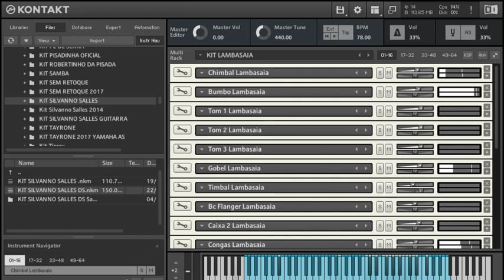KIT SAMPLES LAMBASAIA ORIGINAL KONTAKT (GRÁTIS)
• NÃO SABE BAIXAR?